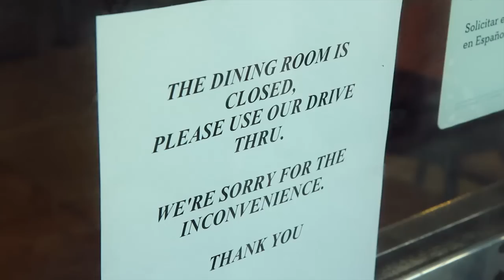Fast Food Strike ~ Oakland, CA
On May 15th 2014 workers across the nation stood up for wage increase and the right to unionize.  This is a short documentary on what happened in Oakland, CA.

Courtesy of the East Bay Organizing Committee

Filmed and edited by Kent Kessinger